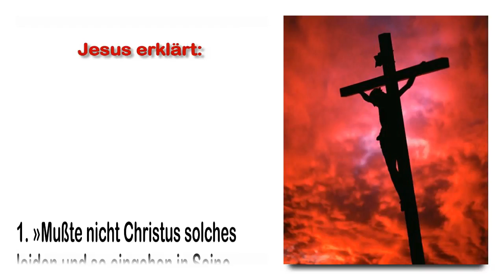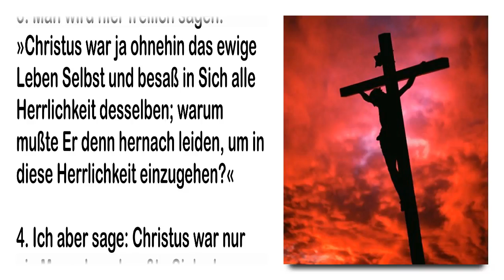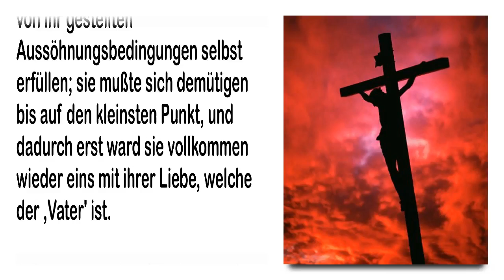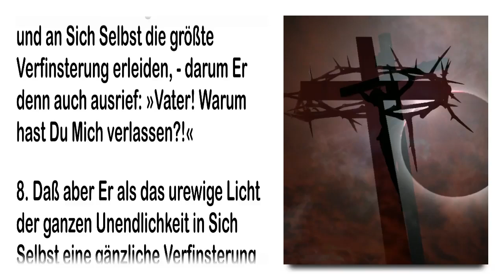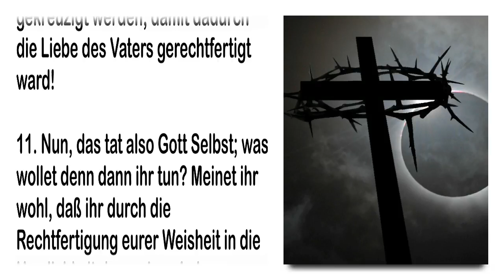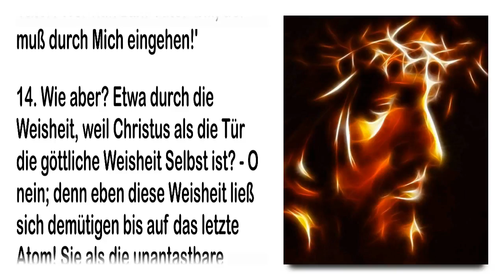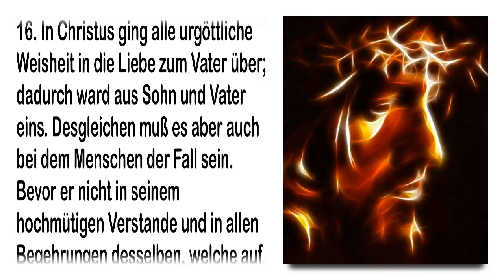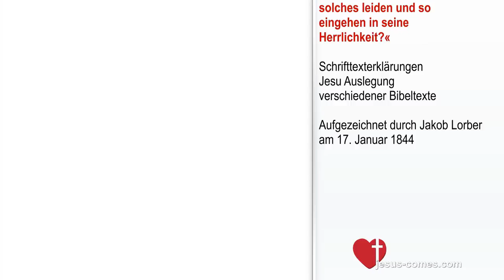KREUZIGE DEINE WEISHEIT FÜR DIE LIEBE, WIE CHRISTUS ES TUN MUSSTE ❤️ LEHRGANG VON JESUS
17. Kapitel – Lukas 24:26
»Musste nicht Christus solches leiden und so eingehen in seine Herrlichkeit?«

Schrifttexterklärungen – Jesu Auslegung verschiedener Bibeltexte
Aufgezeichnet durch Jakob Lorber am 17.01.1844

Offenbarungen mit ausführlichen Erklärungen und Auslegungen zahlreicher wichtiger und bisher schwer deutbarer Bibelstellen durch Jesus selbst. Ein wichtiges Buch vor allem für jene, die Neuoffenbarungen auf ihre geistige Übereinstimmung mit der Bibel prüfen und die biblischen Texte besser verstehen wollen.

1. »Mußte nicht Christus solches leiden und so eingehen in Seine Herrlichkeit?«

2. In diesem oben angesetzten Texte liegt ja wieder gar augenscheinlichst, daß die Herrlichkeit des ewigen Lebens nicht durch große Belesenheit und Gelehrtheit, sondern lediglich durch die Tat der Liebe erreicht werden kann.

3. Man wird hier freilich sagen: »Christus war ja ohnehin das ewige Leben Selbst und besaß in Sich alle Herrlichkeit desselben; warum mußte Er denn hernach leiden, um in diese Herrlichkeit einzugehen?«

4. Ich aber sage: Christus war nur ein Mensch und mußte Sich als erstes Grundvorbild die vollkommene Herrlichkeit Gottes erst durch Seine Taten vollkommen zu eigen machen! Und hätte Er dieses nicht getan, so wäre es um die ganze Schöpfung geschehen gewesen; denn in Ihm erst ward Vater und Sohn wieder eins oder – was dasselbe ist – die göttliche Liebe und die göttliche Weisheit. Denn zuvor hatte sich die Liebe abgezogen von der Weisheit, weil die Weisheit in ihrer Heiligkeit sich zu unerreichbar allerhöchst aufgestellt hatte, und ihre Forderungen waren über alle Erfüllungsmöglichkeit gestellt.

5. Aber die Weisheit war öde ohne die innigste Vereinigung mit ihrer Liebe; wie konnte sich aber jene mit der Liebe wieder vereinigen? – Sie mußte in dem Menschen Jesus die von ihr gestellten Aussöhnungsbedingungen selbst erfüllen; sie mußte sich demütigen bis auf den kleinsten Punkt, und dadurch erst ward sie vollkommen wieder eins mit ihrer Liebe, welche der ,Vater’ ist.

6. Darum verschmähte denn auch Christus, als Selbst die ewige, allmächtige Grundweisheit des Vaters, alle Weisheit der Weisen der Welt; und alle Schriftgelehrten mußten Ihm ein Greuel sein, so ihre Taten nicht aus dem Grunde des Lebens der Schrift gemäß waren.